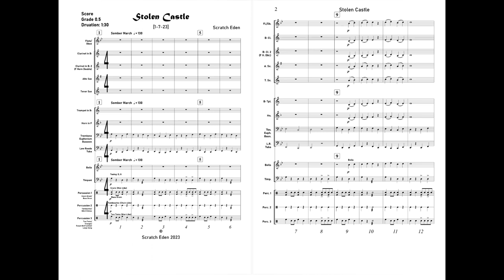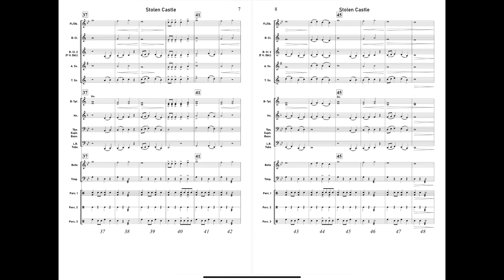Stolen Castle - [1-7-23] - Score Video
Grade 0.5 Band Piece